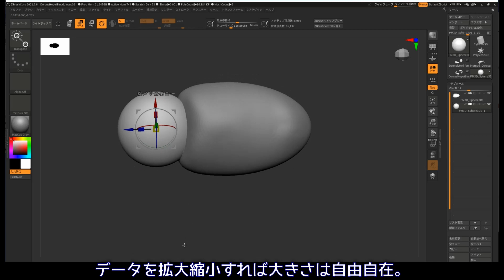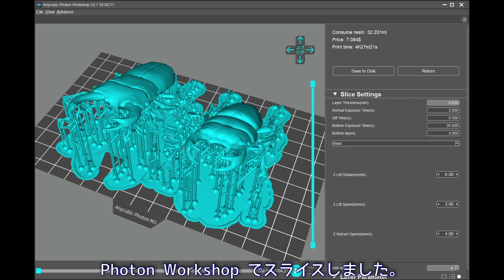オオクワガタの作り方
オオクワガタって作れるの？
捕ろうにも近くにはいない、買うと高いし、育てるのは面倒。
3Dプリンターで作れます。
データを拡大縮小すれば大きさは自由自在。3D CADでいじれば亜種も作り放題です。

Design tool: ZBrushCore
3D printer: Anycubic Photon M3

Narration by 棒読みちゃん（みちあき氏）